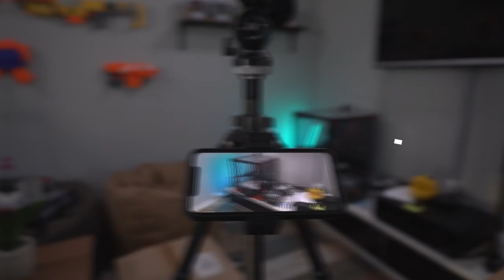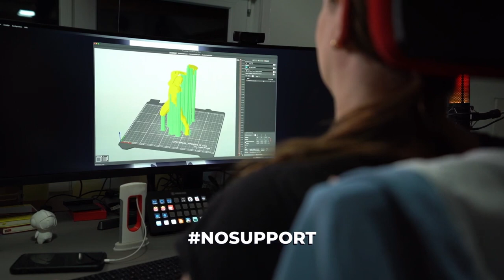Welches Resin 3d Drucker Zubehör Hilft Dir wirklich weiter?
Für meinen 3D Resin Drucker habe ich über die Zeit Erfahrungen mit verschiedenen Hilfsmitteln bzw. Zubehör gemacht. In diesem Video teile ich Euch meine Erfahrung diesbezüglich mit und was mir geholfen hat den Pain zu reduzieren.

Mehrweg Gummihandschuhe
Iso Propanol 5 x 1L